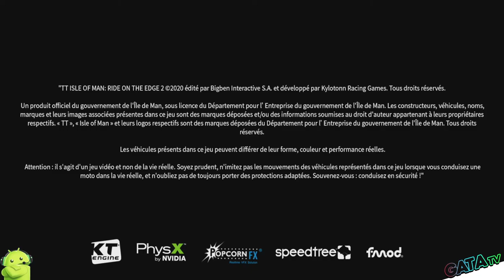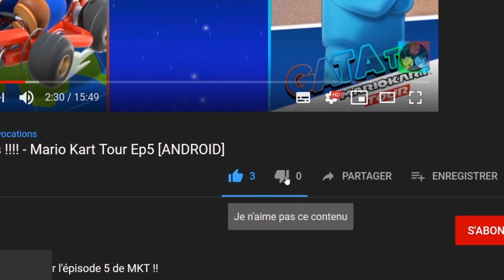💩 TT Isle of Man Ride on the Edge 2 💩 quel jeu de M**de let's play "Découverte" [SWITCH]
Bonjour à tous, on se retrouve aujourd'hui pour le test bien pourri d'un jeu tout pourri sur Switch j'ai nommé : TT Isle of Man Ride on the Edge 2

Une bonne purge sur Switch .💩💩💩

T Isle of Man: Ride on the Edge est un jeu de course de moto développé par Kylotonn Games et édité sur PC, PlayStation 4 et Xbox One par Bigben Interactive, dont la sortie est prévue en 2018. Le jeu est basé sur la course Tourist Trophy, une compétition annuelle de 60,72 km organisée sur l'île de Man

🔸 Série : TT Isle of Man
🔸 Développeur : Kylotonn
🔸 Genre : Jeu vidéo de course
🔸 Éditeur : Bigben Interactive

🔹 Console : Nintendo Switch
🔹 Date de publication : 14/05/2020
🔹 Classe d'âge : 3
🔹 Manette : Manette Nintendo Switch Pro
🔹 Langues : Allemand, Anglais, Espagnol, Français, Italien, Coréen, Portugais, Russe, Chinois